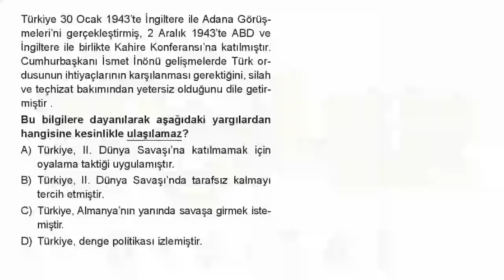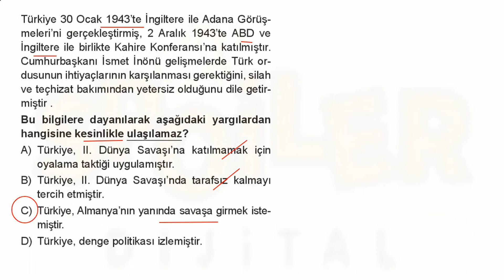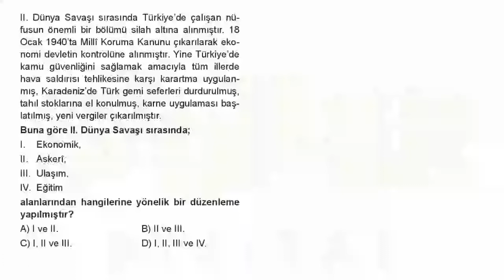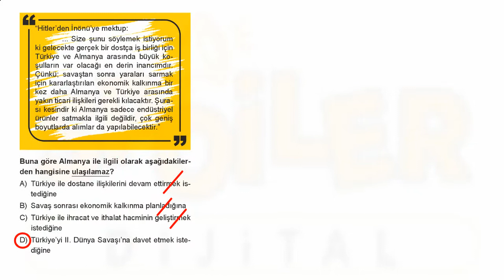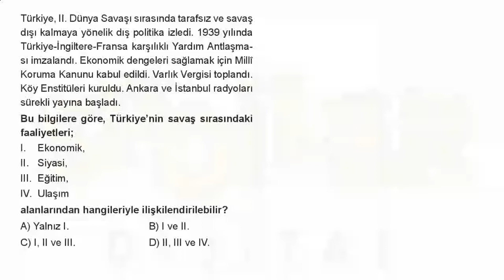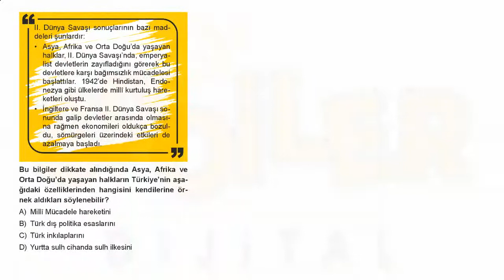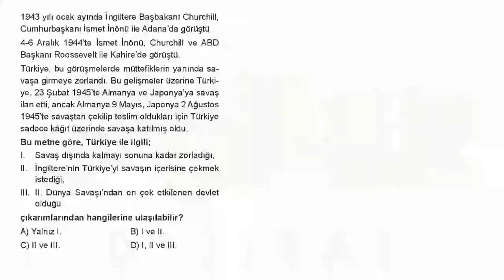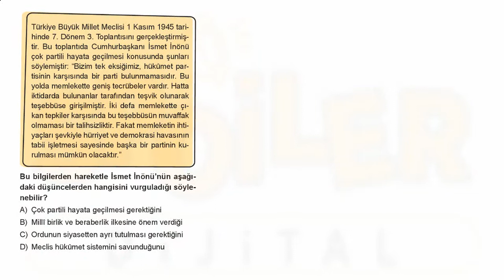8.Sınıf İnkılap Tarihi Ve Atatürkçülük Yeni Nesil Defter 07 Ünite Test 03 Soru Çözümleri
8. Sınıf İnkılap Tarihi Ve Atatürkçülük Yeni Nesil Defter 07. Ünite Test 03 Soru Çözümleri

🎞 Soru Listesi
▶ 00:00:00 Bölüm
▶ 00:00:00 Soru 1
▶ 00:01:34 Soru 2
▶ 00:01:36 Soru 3
▶ 00:02:19 Soru 4
▶ 00:02:21 Soru 5
▶ 00:03:25 Soru 6
▶ 00:03:27 Soru 7
▶ 00:04:43 Soru 8
▶ 00:04:45 Soru 9
▶ 00:05:34 Soru 10
▶ 00:05:36 Soru 11
▶ 00:06:54 Soru 12
▶ 00:06:56 Soru 13
▶ 00:08:05 Soru 14
▶ 00:08:07 Soru 15
▶ 00:09:22 Soru 16
▶ 00:09:24 Soru 17
▶ 00:10:33 Soru 18